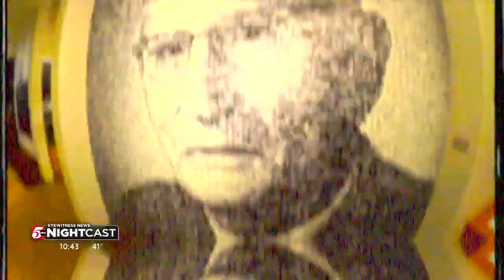So Minnesota Stillwater photographer John Runk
By the time of his death in 1964, John Runk had amassed a historical collection of more than 4,000 photographs of Stillwater and the surrounding area that he had taken over the course of six decades.